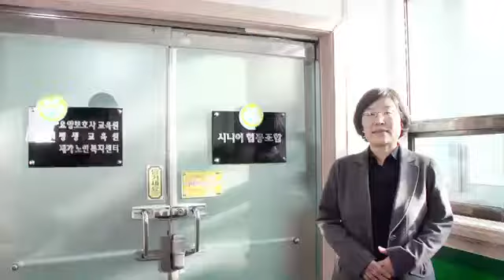열린요양보호사교육원을 소개 합니다